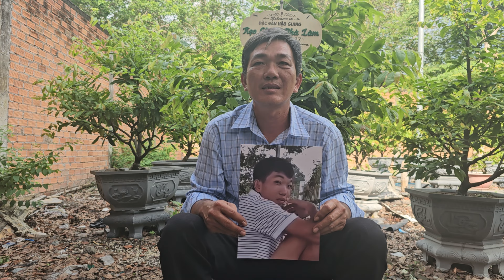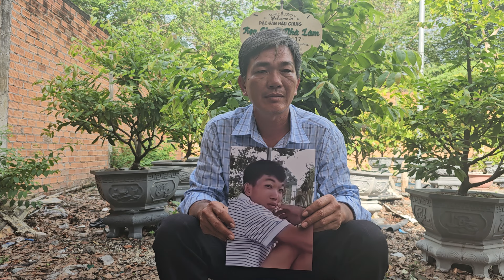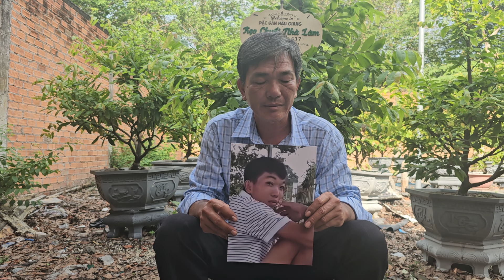Ba Quê kiên giang Nhờ timcon ngày 24/5